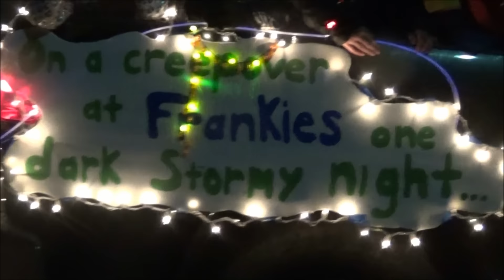Real Live Monster High | Monster Christmas Parade 2015 - Creative Princess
Real Live Monster High is celebrating in the 2015 Winterfest Parade. Watch as these ghouls have a blast cheering and chanting with holiday spirit. Merry Christmas Guys and Ghouls and Happy Holiday!